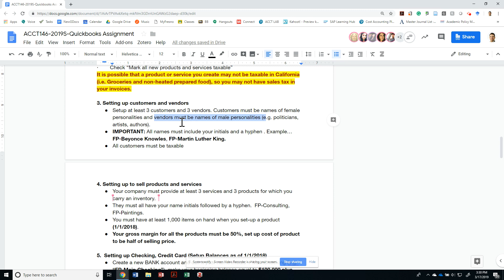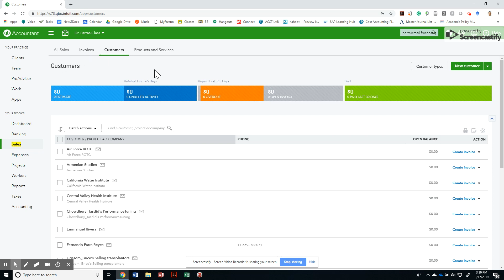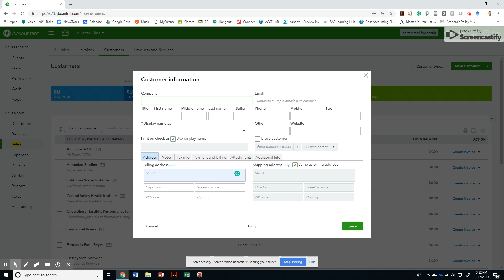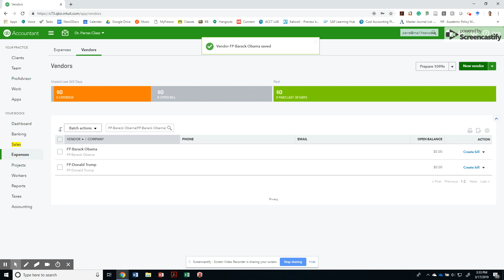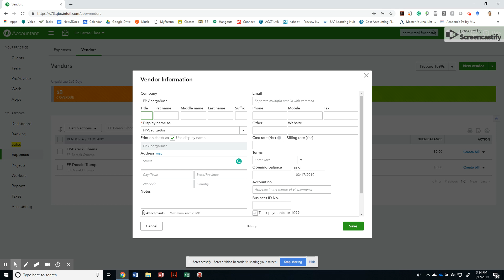ACCT146-SP-Quickbooks-03-How to Setup Customers and Vendors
How to Setup Customers and Vendors in Quickbooks

Fernando Parra, CISA, Ph.D.
Fresno State University